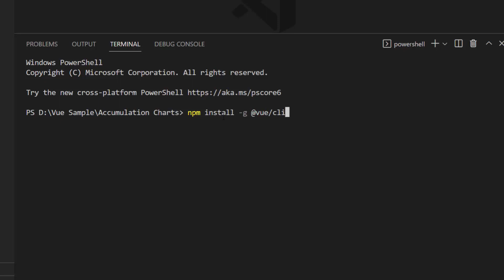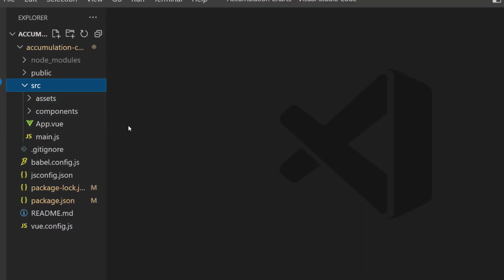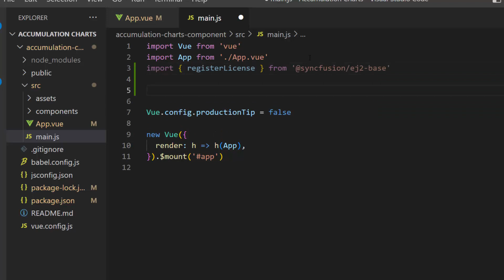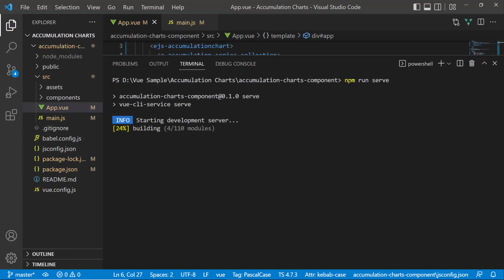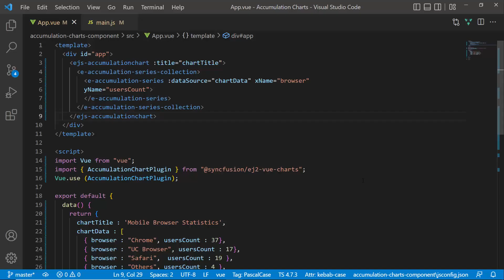Getting Started with the Pie, Pyramid, and Funnel Charts in Vue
Learn how easily you can create and configure Syncfusion’s Circular and Triangular charts in a Vue app using Visual Studio. In this video, you will learn how to add the Vue Accumulation charts to a project using the Vue CLI tool. You will see how to populate list data and set series types to charts. You will also learn how to add data labels and tooltips in accumulation charts.

TRIAL LICENSE KEY:
If you need a trial license key, start your Vue trial under your Syncfusion account. Then you can obtain your trial license key from the downloads page.

BOOKMARK DETAILS
[00:00] Introduction
[00:59] Create a Vue project
[01:52] Add Vue Circular and Triangular charts
[03:02] Populate a data source
[03:47] Set a title for the chart
[04:09] Add data labels
[04:44] Add legends
[05:18] Enable tooltips
[05:47] Change chart type